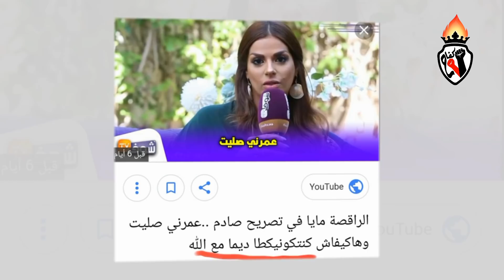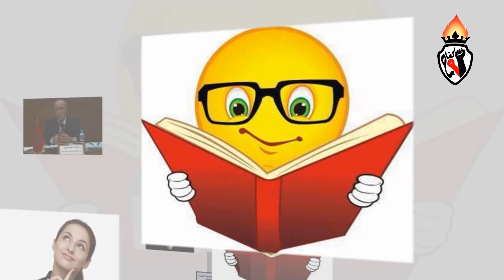الراقصة مايا الكشف التام : الشبهات اجي_تفهم. ( الشيخة الطراكس الشيخة شاكيرا...)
الرد على الراقصة مايا
التي وصفة النصلين بالموسخين

قناة كفاح تشكر كل متابعيها
داعمي الاعلام الحر البديل
ونؤكد اننا قناة تعمل وفق الفصل 25 من الدستور المغربي
في ايطار حرية التعبير
طبعا مع احترام القانون
نقول راينا في المواضيع الموجودة على الساحة  فقط
وارجو ان يتسع صدر الدولة لهذا
فنحن نمارس حقنا فقط.